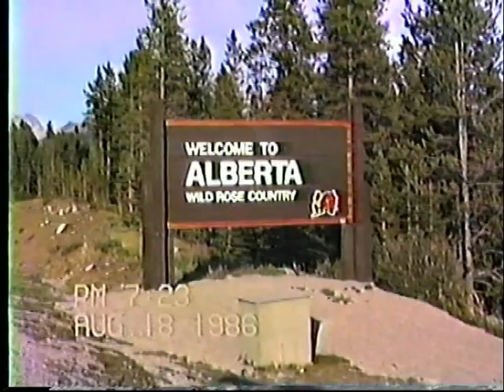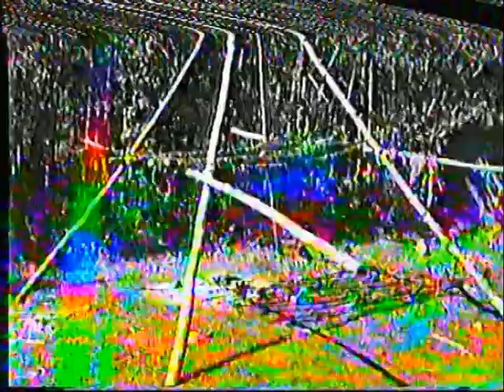Martineau & Sarcee Cultural Camp 1986